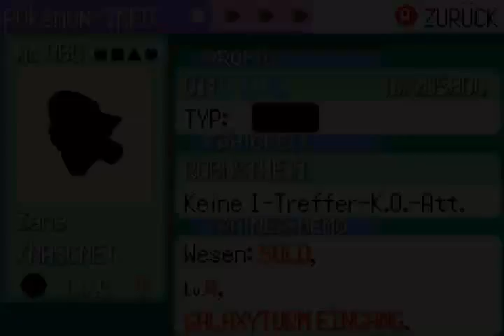Let´s Play Pokemon Smaragd [Tower-Edition by Pandiro] #1 - Das wird ein laaaanger Part....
Hier ist er nun! Der lang ersehnte Hack von meinem Bro Pandiro, die TOWER EDITION! XD

Der Hack ist scheiss übel! Leute, ihr werdet weinen vor lachen haha XD